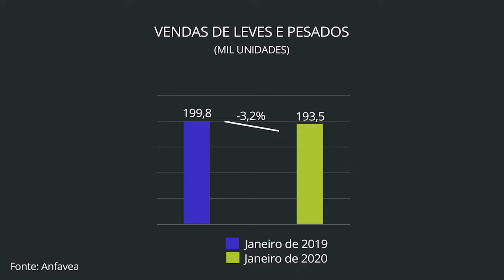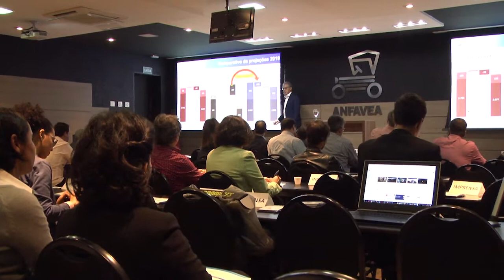Após janeiro fraco, Anfavea já registra bons números em fevereiro